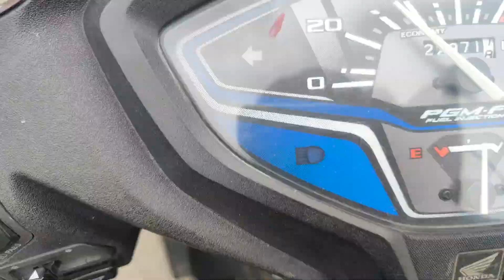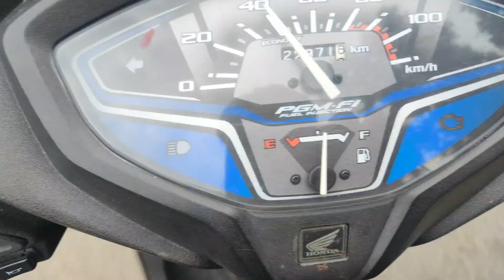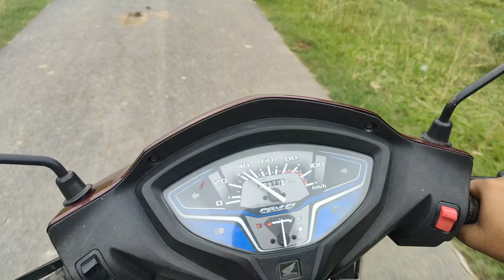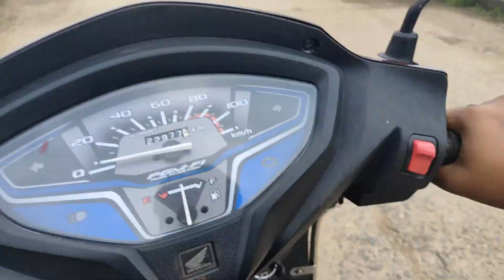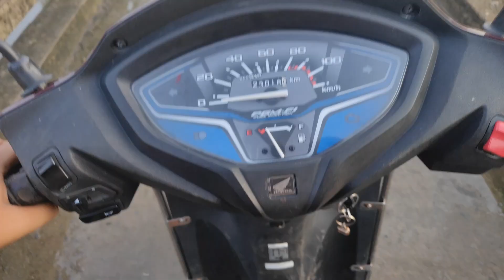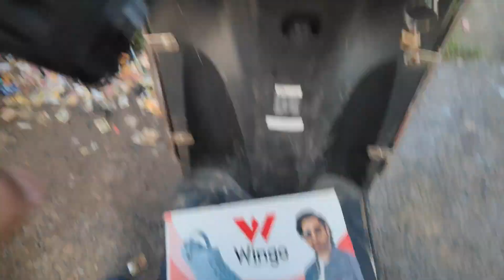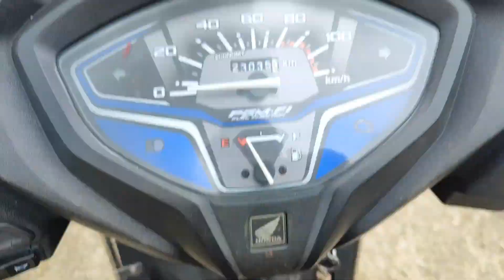ହଟାତ୍ କାହିଁକି ଗଲୁ Hospital|| Odia vlogs || sambit vlogs